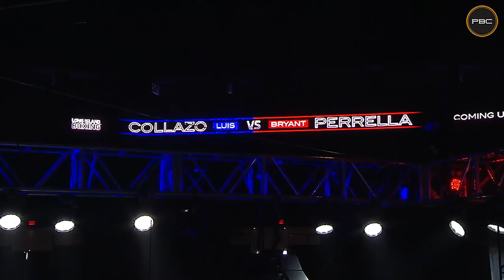Collazo vs Perrella Full Fight: August 4, 2018 - PBC on FS2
Luis Collazo and Bryant Perrella squared off in a 10RD battle Saturday, August 4, 2018, on PBC on FOX.

Former world champion Luis Collazo (38-7, 20 KOs) earned a majority decision victory over Bryant Perrella (15-2, 13 KOs) in their 10-round welterweight showdown.

Perrella entered the ring with the reach and height advantage, but the veteran Collazo quickly strategized to walk through Perrella's jab to deliver power punches. Collazo started to inflict damage beginning in rounds three and four when he had Perella stunned several times against the ropes.

"Perrella didn't have much power, which allowed me to just stay on top of him and smother his punches," said Collazo. "I was able to play the aggressor and control the fight."

Collazo had to continue to stalk the increasingly evasive Perrella, but was able to show off his impressive ring savvy by cutting off the ring to implement his offense. Collazo had Perrella hurt badly in the late rounds of the fight, but Perrella was able to show enough toughness and athleticism to see the final bell.

"I've had a lot of fights that prepared me for what I had to do tonight," said Collazo. "I felt strong in there, but I'll know more once I look at the tape. I want one of the top welterweights next."